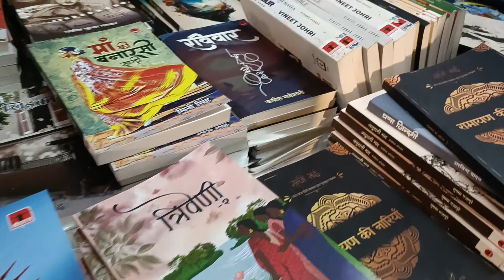World Biggest Durga Puja Pandal in Lucknow 2023 | Navratri Special | Prem Mandir Ready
World Biggest Durga Puja Pandal in Lucknow 2023 | Prem Mandir | Navratri Special

 Location:-  Sector F, Jankipuram Lucknow

World biggest Durga Puja Pandal in Lucknow
Jankipuram Durga Puja Park Durga Puja pandal
2023 Durga Puja pandal Lucknow
Durga Puja park in Lucknow Jankipuram
Durga Puja 2023 biggest festival
Lucknow Durga Puja pandal
Lucknow Durga Puja Park Jankipuram
biggest festival in Durga Puja Sahara state
Sahara state Jankipuram Durga Puja
Durga Puja Sahara state
Lucknow Durga Puja biggest festival Sahara state
Durga Puja in Lucknow
top 10 Durga Puja pandal
top Durga Puja pandal
biggest Durga Puja pandal in India
biggest Durga Puja pandal in world
Lucknow update event
Lucknow event
Lucknow festival
Lucknow vlogs
Sahara state Durga Puja pandal
Lucknow Vlogger
based on vlog update
dj adee lko vlog
dj adee lko video
Sahara state Lucknow
most popular festival
Lucknow events update and vlogs
Prem mandir ready
Prem Mandir udghatan
brijesh pathak Ji
udghatan samaroh
prem mandir ka udghatan samaroh